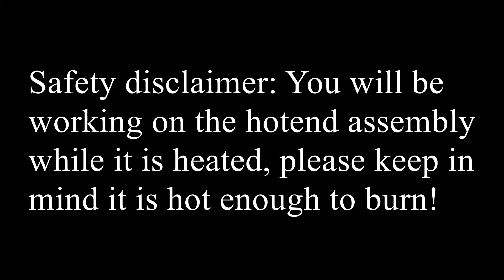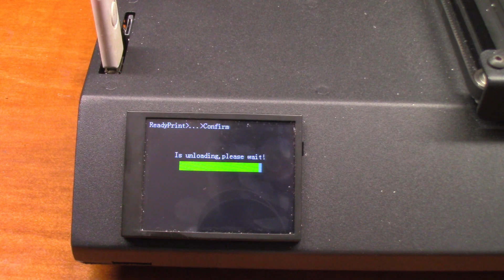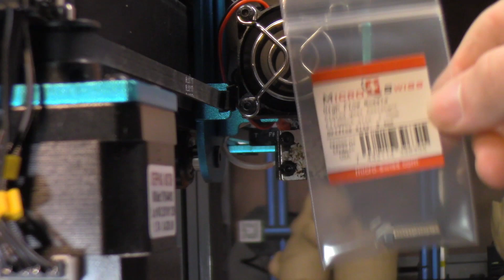Artillery 3D Sidewinder X1 Nozzle Changing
If your nozzle is clogged or you want to switch to a tougher nozzle for your printer this is how you go about doing it. As always take your time doing this as you run the risk of burning your fingers and damaging a few items but if done properly it can be very easy. I am using a MicroSwiss nozzle due to being USA made, and plated brass so no temperature adjustments are needed.

3D printed torque wrench if possible print this in a high-temperature filament or use it just when final tightening the nozzle into place as you can melt the end of a PLA one easily.

Tools required:

Adjustable wrench (Aff link)

Thumb wrench (Aff link)

7MM Socket (Aff link)